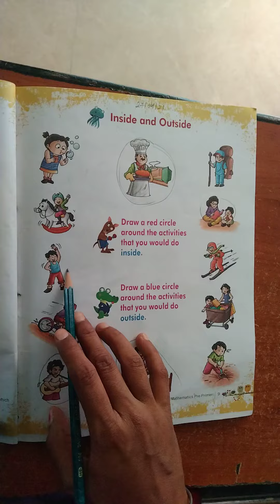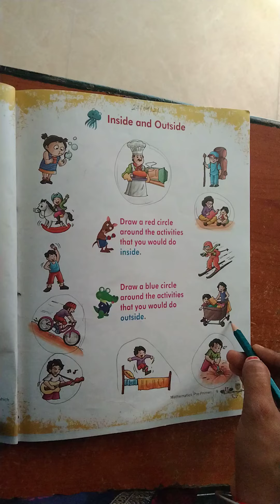Class LKG Maths Inside and outside